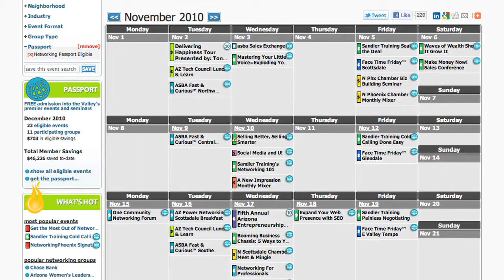What is the Networking Passport?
On the fence about becoming a Networking Passport member? Check out what other business owners are saying about the program and how they are saving money and making great connections by using our it. BIG thanks to Metro Studios for producing the video!